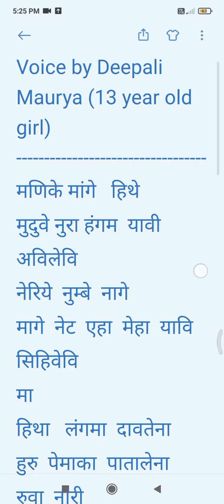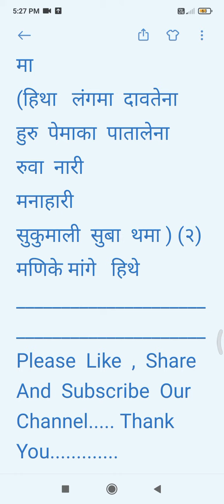Manike Mage Hithe- Sri Lanka-Sinhala language ( Voice By 13 year old Indian girl- Deepali Maurya)🇮🇳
Manike Mage Hithe is a Sri lankan song in Sinhala Language..
so in this video this song  is voice by  13 year old Indian Girl - Deepali Maurya ...🇮🇳🇮🇳🇮🇳